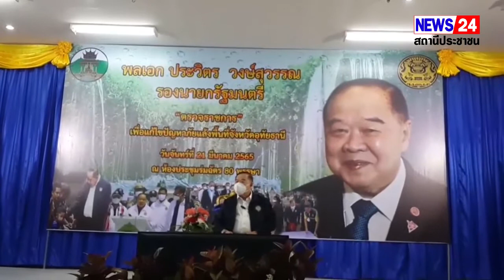อุทัยธานี-พล.อ.ประวิตรตรวจภัยแล้ง กำชับทุกหน่วยลุยแก้ไขปัญหาขาดแคลนน้ำให้กับประชาชน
อุทัยธานี-พล.อ.ประวิตรตรวจภัยแล้ง กำชับทุกหน่วยลุยแก้ไขปัญหาขาดแคลนน้ำให้กับประชาชน ณ หอประชุมอำเภอบ้านไร่

เมื่อวันที่ 21 มีนาคม 2565 เวลา 14.00.น พล.อ.ประวิตร วงษ์สุวรรณ รองนายกรัฐมนตรี ลงพื้นที่ตรวจราชการการแก้ไขปัญหาภัยแล้งในพื้นที่อำเภอบ้านไร่ จังหวัดอุทัยธานี “ศักดิ์ดา วิเชียรศิลป์” อธิบดีกรมทรัพยากรน้ำบาดาล รายงานการบริหารจัดการน้ำแล้ง “น้ำกินน้ำใช้ ต้องไม่ขาดแคลน” ลุยแก้ภัยแล้งจังหวัดอุทัยธานี มีบ่อน้ำบาดาลใช้งานได้ถึง 1,579 แห่ง แบ่งเป็นบ่อน้ำบาดาลเพื่อการเกษตร 114 แห่ง และบ่อน้ำบาดาลเพื่อการอุปโภคบริโภค 1,465 แห่ง พร้อมนำน้ำดื่มสะอาด 7,500 ลิตร ช่วยเหลือประชาชนในพื้นที่เดือดร้อน ณ หอประชุมอำเภอบ้านไร่ จังหวัดอุทัยธานี โดยมีนายขจรเกียรติ รักพานิชมณี ผู้ว่าราชการจังหวัดอุทัยธานี นายศักดิ์ดา วิเชียรศิลป์ อธิบดีกรมทรัพยากรน้ำบาดาล กระทรวงทรัพยากรธรรมชาติและสิ่งแวดล้อม ให้การต้อนรับ พร้อมหน่วยงานที่เกี่ยวข้องเข้าร่วมงาน

นายศักดิ์ดา วิเชียรศิลป์ อธิบดีกรมทรัพยากรน้ำบาดาล กล่าวว่า จังหวัดอุทัยธานีมีพื้นที่ป่ามากกว่าครึ่งหนึ่งของพื้นที่จังหวัด สภาพพื้นที่เป็นที่ราบเชิงเขา ไม่มีแหล่งน้ำต้นทุนที่เพียงพอ แหล่งกักเก็บน้ำก็ใช้น้ำฝนเป็นหลักขณะที่ประชากรประมาณร้อยละ 80 ทำอาชีพเกษตรกรรมน้ำฝน มีพื้นที่การเกษตรกว่า 1.4 ล้านไร่ แต่อยู่ในเขตชลประทานเพียง 230,000 ไร่ และไม่สามารถสนับสนุนน้ำสำหรับทำการเกษตรได้อย่างพอเพียง ส่งผลให้ชีวิตความเป็นอยู่ของประชาชนยังไม่ดีเท่าที่ควร เนื่องจากปัญหาการขาดแคลนน้ำ โดยเฉพาะช่วงฤดูแล้ง จังหวัดอุทัยธานีได้ประกาศพื้นที่ภัยแล้ง 68 ตำบล จาก 70 ตำบลทั้งจังหวัด ส่งผลให้ภาคการเกษตรพัฒนาได้อย่างไม่เต็มศักยภาพ

นอกจากนี้ จังหวัดอุทัยธานี โดยเฉพาะอย่างยิ่งทางด้านทิศตะวันตกของจังหวัด ได้แก่ อำเภอบ้านไร่ ห้วยคต และลานสัก เป็นพื้นที่หาน้ำบาดาลยากมาก เนื่องจากพื้นที่ดังกล่าวรองรับด้วยหินแข็งจำพวกหินแปร หินปูน และหินแกรนิต ประกอบกับมีลักษณะทางธรณีวิทยาโครงสร้างที่สลับซับซ้อน จึงทำให้การเจาะและพัฒนาน้ำบาดาล  ในพื้นที่มักจะไม่ประสบผลสำเร็จ ต้องอาศัยเทคนิคและวิชาการขั้นสูงในการสำรวจหาแหล่งน้ำบาดาล อีกทั้งต้องอาศัยความชำนาญและประสบการณ์สูงของช่างเจาะ จึงจะสามารถพัฒนาน้ำบาดาลขึ้นมาให้ประชาชนได้ใช้ประโยชน์

อธิบดีกรมทรัพยากรน้ำบาดาล กล่าวต่อว่า ในฐานะที่กรมทรัพยากรน้ำบาดาลเป็นองค์กรหลักที่มีองค์ความรู้  ความชำนาญ และมีเครื่องมือที่ทันสมัย จึงพยายามค้นหาแหล่งน้ำบาดาลใหม่ๆ ในพื้นที่ เพื่อนำมาให้พี่น้องประชาชนใช้ในการอุปโภคบริโภคและการเกษตร โดยมีเป้าหมาย คือ “ทุกพื้นที่ของประเทศไทย ต้องมีน้ำกินน้ำใช้ไม่ขาดแคลน” ซึ่งปัจจุบันจังหวัดอุทัยธานีมีบ่อน้ำบาดาลที่สามารถใช้งานได้ จำนวน 1,579 แห่ง แบ่งเป็นบ่อน้ำบาดาลเพื่อการเกษตร จำนวน 114 แห่ง และบ่อน้ำบาดาลเพื่อการอุปโภคบริโภค จำนวน 1,465 แห่ง ทั้งนี้ ตั้งแต่ปีงบประมาณ 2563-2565รัฐบาลได้จัดสรรงบประมาณให้กรมทรัพยากรน้ำบาดาลช่วยเหลือประชาชนจังหวัดอุทัยธานีผ่านโครงการต่างๆ กว่า 22 โครงการ อาทิ โครงการพัฒนาน้ำบาดาลเพื่อการเกษตรด้วยพลังงานแสงอาทิตย์ในพื้นที่หาน้ำยาก โครงการพัฒนาน้ำบาดาลด้วยเทคโนโลยีชั้นสูงเพื่อส่งเสริมเกษตรแบบแปลงใหญ่ ขนาดพื้นที่ 500 ไร่ โครงการพัฒนาน้ำบาดาลเพื่อความมั่นคงระดับชุมชน เป็นต้น ช่วยบรรเทาความเดือดร้อนให้แก่ประชาชนในพื้นที่ได้เป็นอย่างมาก ทั้งด้านเกษตรกรรมและด้านอุปโภคบริโภค ทำให้ประชาชนมีคุณภาพชีวิตดีขึ้น

จากนั้น พล.อ.ประวิตร ได้มอบนโยบายและมอบถังน้ำให้กับนายอำเภอ 8 อำเภอ และเป็นประธานปล่อยแถวทีมดับไฟป่าและปล่อยขบวนรถบรรทุกน้ำเพื่อช่วยเหลือประชาชน โดยกรมทรัพยากรน้ำบาดาลได้มอบหมายให้สำนักทรัพยากรน้ำบาดาล เขต 2 สุพรรณบุรี นำน้ำดื่มสะอาด จำนวน 7,500 ลิตร ส่งมอบให้แก่ประชาชนที่เดือดร้อนจากปัญหาภัยแล้งเป็นการเบื้องต้นแล้ว

หลังจากนั้นกรมทรัพยากรน้ำบาดาลได้นำคณะสื่อมวลชนลงพื้นที่โครงการพัฒนาน้ำบาดาลเพื่อการเกษตรแปลงใหญ่ บ้านพุบอน หมู่ 5 ตำบลบ้านไร่ อำเภอบ้านไร่ จังหวัดอุทัยธานี มีสมาชิกเกษตรกร 7 ราย พื้นที่มากกว่า 120 ไร่ เกษตรกรปลูกพืช มันสำปะหลัง อ้อย กล้วย และลำไย มีปริมาณน้ำรวมไม่น้อยกว่า 50,000  ลูกบาศก์เมตรต่อปี ช่วยแก้ไขปัญหาภัยแล้งและบรรเทาความเดือดร้อนให้แก่เกษตรกรในพื้นที่ได้มีคุณภาพชีวิตดีขึ้น

ต่อมาได้เดินทางไปวัดถ้ำเขาวง ตำบลบ้านไร่ อำเภอบ้านไร่ จังหวัดอุทัยธานี ร่วมงานบุญในพิธีเททองหล่อพระไสยาสน์  นางสาวมนัญญา ไทยเศรษฐ์ รัฐมนตรีช่วยว่าการกระทรวงเกษตรและสหกรณ์ นายชาดา ไทยเศรษฐ์ สส.เขต 2 พร้อมหน่วยข้าราชการที่เกี่ยวข้องเข้าร่วมงานบุญ

ภาวิณี ศรีอนันต์ รายงาน